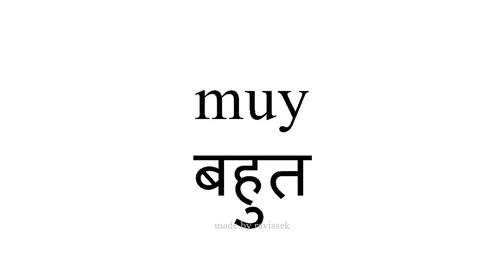जानें स्पैनिश बहुत